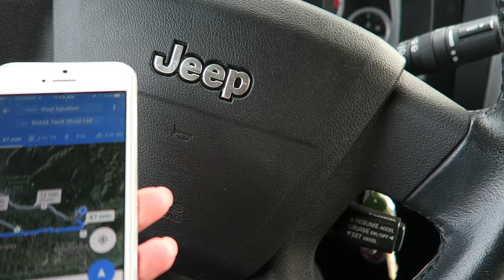BARN VLOG | SHOPPING WITH COURTNEY